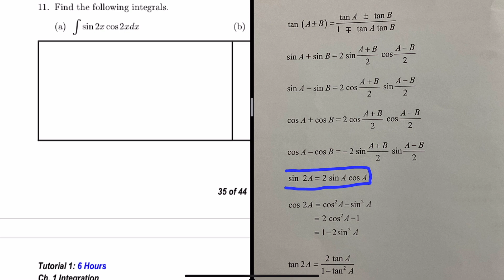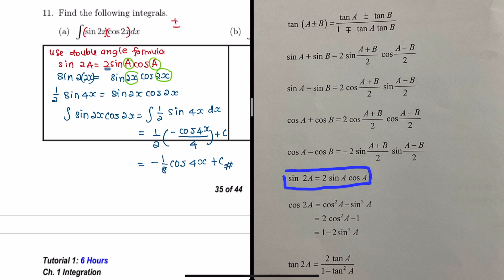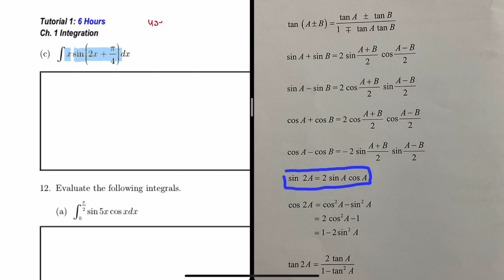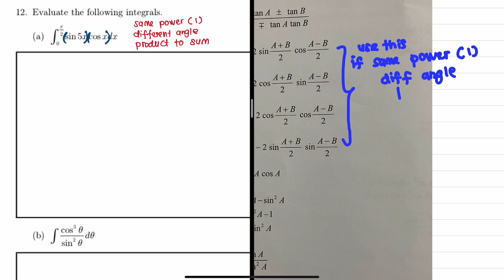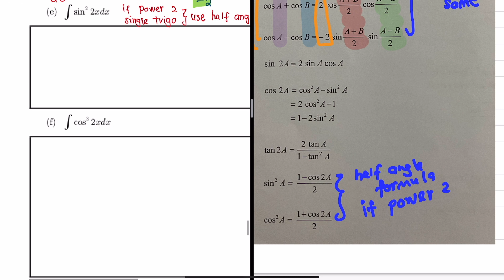TUTORIAL 1 NO. 11-12